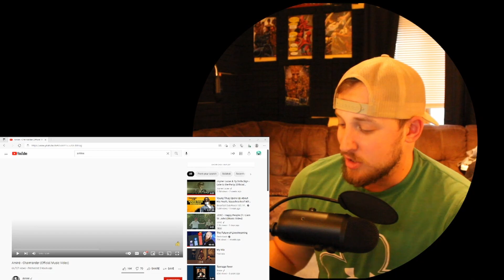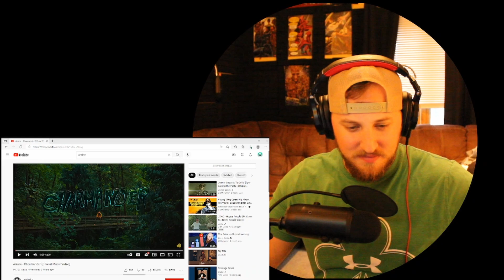Thats a Big Ass dog!! Amine - Charmander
Amine is always a vibe! Him and his big ass dog! On that push for 300 subs so hope yall come thru and smash the sub and the bell!!!

The Tunnel by Kysannte Dunlap — Kickstarter

Twitch Live Every- Monday, Tuesday, Thursday 1 pm EST

Payaso Merch Shirts,long sleeve shirts, hoodies and hats. all colors and sizes. Help the Clowns!